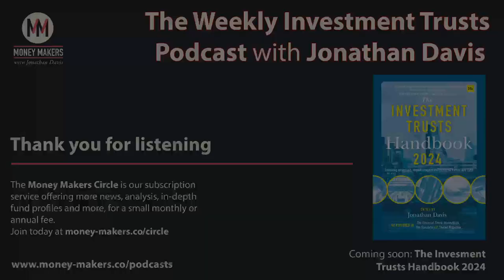178: Weekly Investment Trusts Podcast - with Joe Bauernfreund and Evy Hambro (30 Sep 2023)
In this week's edition of the Weekly Investment Trust Podcast, Jonathan Davis, editor of the Investment Trusts Handbook, speaks to Joe Bauernfreund, manager of the AVI Global Trust (AGT), and Evy Hambro, manager of the BlackRock World Mining Trust (BRWM). We are grateful for the support of J.P. Morgan Asset Management, which enables us to keep the podcast free.

Section Timestamps:
00:44 - This week's guests
01:34 - Review of the week
03:27 - Money Makers Circle
04:03 - Corporate news and announcements
12:28 - Summary of results
21:20 - Q&A with Joe Bauernfreund
  21:20 - Adding to holdings in the UK investment trust sector
  26:03 - Enforced cost disclosures
  26:47 - Reducing holdings in PSH and TPOU
  30:17 - Increasing exposure to the investment trust universe
  31:38 - AVI Global Trust (AGT) and discounts
34:54 - Q&A with Evy Hambro
  34:54 - The commodities sector this year
  38:42 - Industry changes over thirty years
  40:45 - Valuations over the last year
  44:02 - Incentives on commodity producers for good ESG
  46:53 - Portfolio changes
  49:47 - The dividend policy
  51:18 - Gearing
  52:52 - Looking forward
54:43 - Close

Trusts mentioned this week (with tickers): Digital 9 Infrastructure (DGI9), Downing Renewables and Infrastructure (DORE), Home REIT (HOME), ThomasLloyd Energy Impact (TLEI), Hipgnosis Songs Fund (SONG), HgCapital Trust (HGT), HICL Infrastructure Trust (HICL), Pantheon International (PIN), Gulf Investment Fund (GIF), JPMorgan Global Growth and Income (JGGI), Strategic Equity Capital (SEC), Schroder Japan Trust (SJG), Manchester and London (MNL), JPMorgan Emerging Markets (JMG), European Opportunities Trust (EOT), Tufton Oceanic Assets (SHIP), Henderson EuroTrust (HNE), Fair Oaks Income (FAIR), Martin Currie Global Portfolio (MNP), Blackstone Loan Financing (BGLF), Biopharma Credit (BPCR), Third Point Investors (TPOU), Merchants Trust (MRCH), Phoenix Spree Deutschland (PSDL), Baillie Gifford Shin Nippon (BGS), Schroders Capital Growth Innovation Trust (INOV), Bluefield Solar Income Fund (BSIF), US Solar Fund (USF), Gresham House Energy Storage (GRID), Aquila Energy Efficiency Trust (AEET), NB Private Equity (NBPE), Pantheon Infrastructure (PINT), GCP Asset Backed Income (GABI), UK Commercial Property Trust (UKCM), Abrdn Property Income (API), Princess Private Equity (PEY), Oakley Capital Investments (OCI), Pershing Square Holdings (PSH), AVI Global Trust (AGT).

If you enjoy the weekly podcast, you may also find value in joining The Money Makers circle. This is a membership scheme that offers listeners to the podcast an opportunity, in return for a modest monthly or annual subscription, to receive additional premium content, including interviews, performance data, market/portfolio reviews and regular extracts from the editor's notebook.

This week, as well as the regular features, the Circle features a profile of BlackRock World Mining Trust (BRWM). Next week's profile will feature Templeton Emerging Markets (TEM).

For more information about the Money Makers circle, please Membership helps to cover the cost of producing the weekly investment trust podcast, which will continue to be free. We are very grateful for your continued support and the enthusiastic response to our nearly 180 podcasts since launch.

Produced by Ben Gamblin.